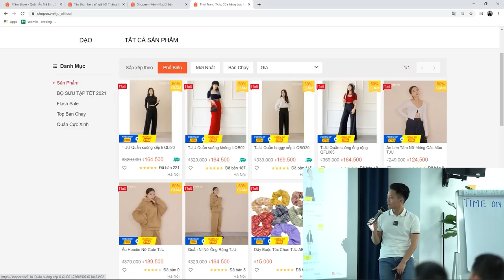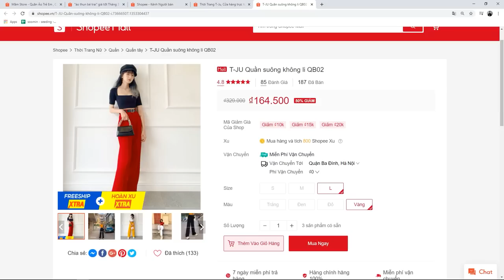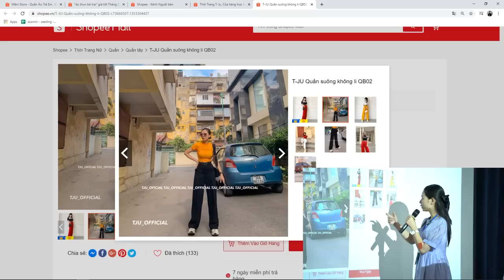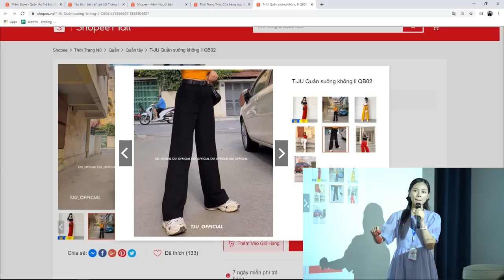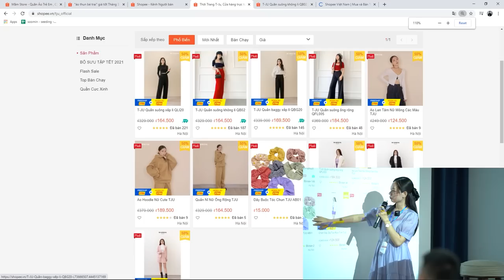3 Tips Chụp và chỉnh sửa hình ảnh sản phẩm kinh doanh online bằng snapseed lightroom trên điện thoại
1 bí kíp để có nội dung bán hàng hoàn hảo | Marketing Thực chiến

Và nếu bạn đang gặp khó khăn không biết cách bán hàng trên shopee hiệu quả thì tôi có một buổi livestream chia sẻ hoàn toàn miễn phí trong nhóm kín ) tôi sẽ giúp các bạn tháo gỡ các vấn đề khó khăn mà hiện tại các bạn đang gặp phải: tìm kiếm nguồn hàng, nguồn hàng sỉ, cách bán hàng trên shopee cho người mới bắt đầu, bán hàng shopee từ cơ bản đến nâng cao, cách đăng ký bán hàng trên shopee, cách đăng bán hàng trên shopee, hướng dẫn kinh doanh online, cách đăng bài bán hàng trên shopee, cách bán hàng trên shopee bằng điện thoại, cách bán hàng trên shopee không cần vốn, chạy quảng cáo shopee, shopee uni, marketing, marketing thực chiến, học marketing, kiếm tiền online, cách bán hàng online hiệu quả, khởi nghiệp kinh doanh, khởi nghiệp, kinh doanh online, kinh doanh online cho người mới bắt đầu .